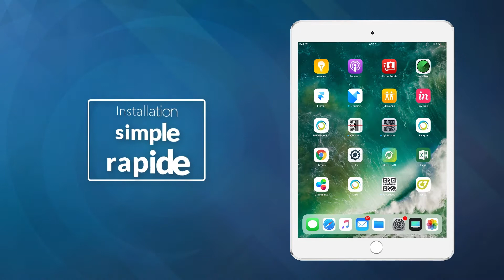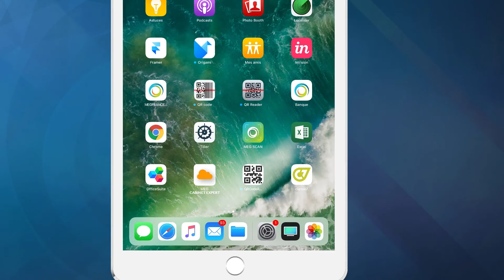MEG Progressive Web Application